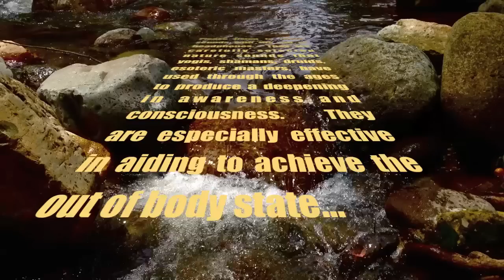Natural Sounds for achieving the OOBE State (astral travel)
Please sit back and enjoy these real nature sounds.  They were created by recording segments of the sounds of nature in various parts of Ecuador.

While we do enjoy the newer technology with Binaural Beats for achieving higher states of consciousness including OBEs, astral travel, lucid dreams, etc, we believe that nature's natural sounds are also of a tremendous help. We recall that the Buddha attained enlightenment under a Tree and not with headphones!

That being said these recordings are best listened to with headphones! Nothing beats going out your self, quieting your mind and listening to these sounds live and in person.  Since for many of us this becomes sometimes impossible given our life situations we have created these recordings for your enjoyment and spiritual practice.

The sounds them selves were carefully picked in accordance to various teachings from esoteric masters, shamans, druids, and even some scientific research.

Sounds and images are all my work and are free to use and download at(mp3):

License info:
*All material was recorded during my trip to Ecuador.
You may copy and distribute this message in any media so long as you do not alter it in any way, do not charge for it, credit the author and include this copyright notice.